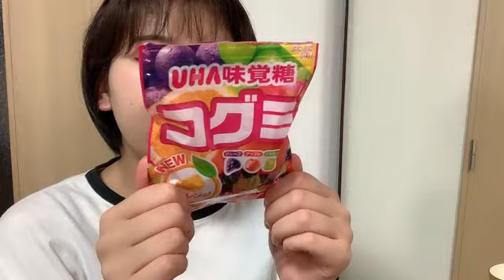2022年05月16日 21時37分30秒 髙橋 彩香（AKB48 チーム８）